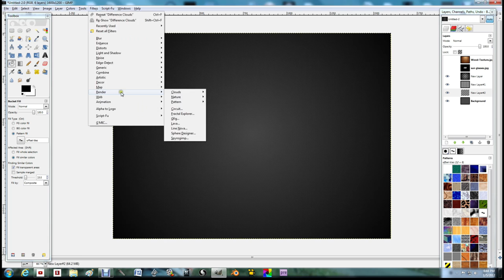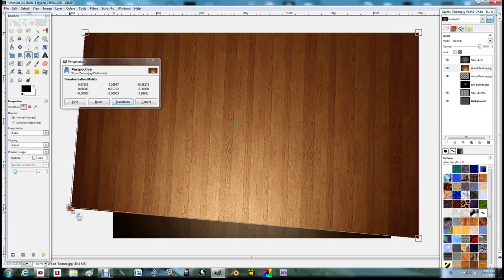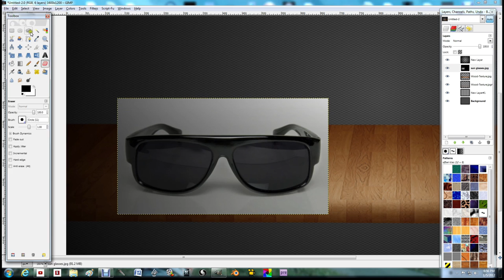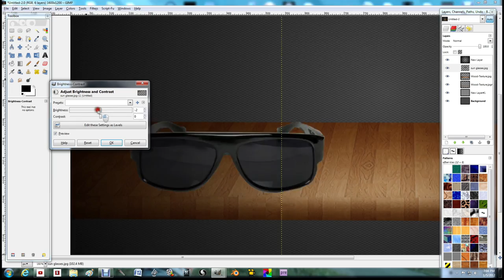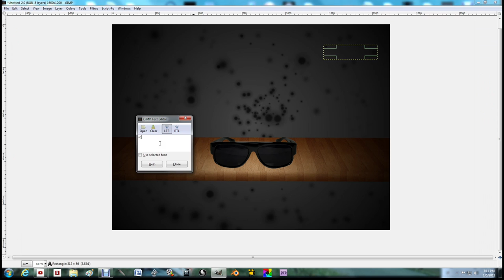glasses speed art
this is my first speed art so sorry if it's bad
Approaching Nirvana-Running
Album Lapse In Time